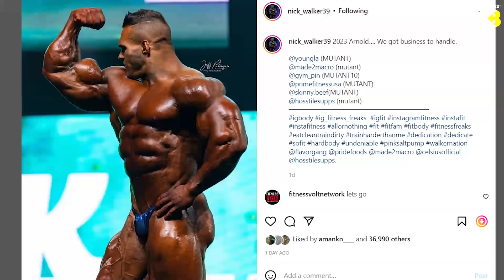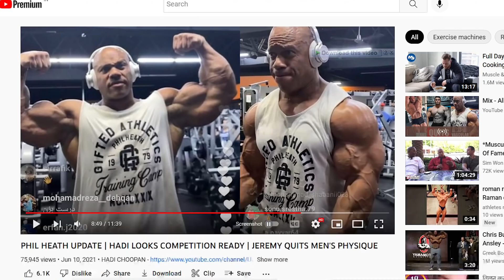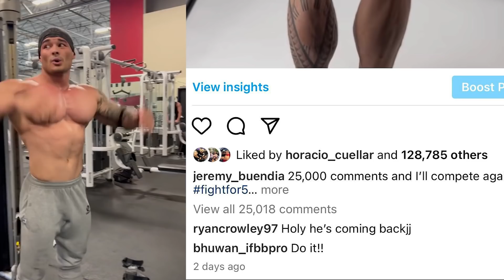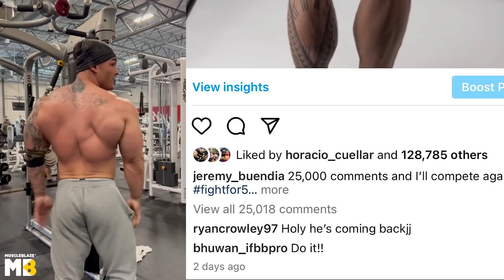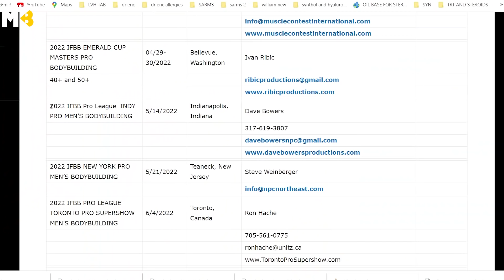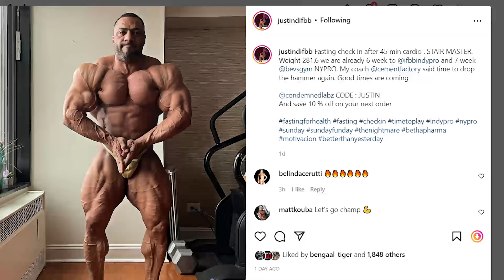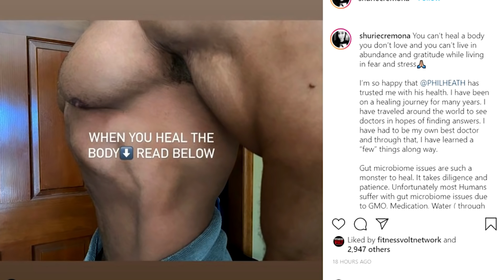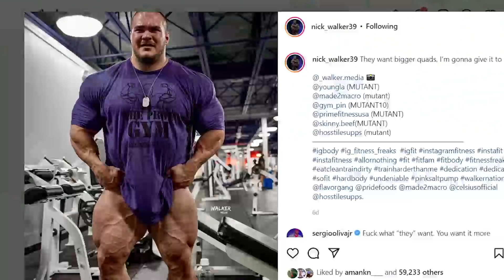PHIL HEATH COMING BACK ? | NICK WILL COMPETE IN 2023 ARNOLD | JEREMY IS GONG FOR 5TH TITLE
MY FAV SUPPLEMENTS : FISH OIL
PEANUT BUTTER